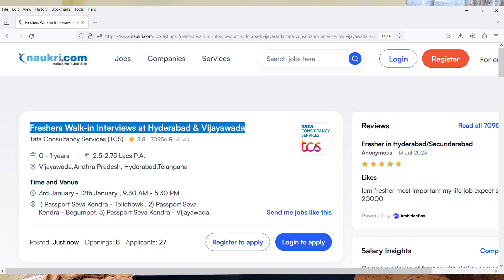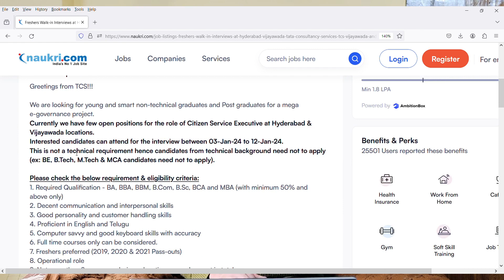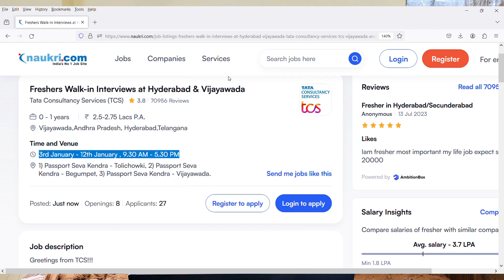TCS Mega Walkin Interview For Freshers Date:3rd January - 12th January , 9.30 AM - 5.30 PM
Images & Jobs are taken from the following :
2.TCS
3.Naukri.com